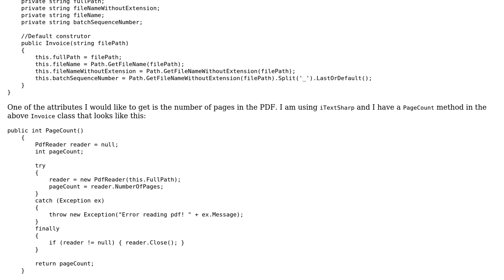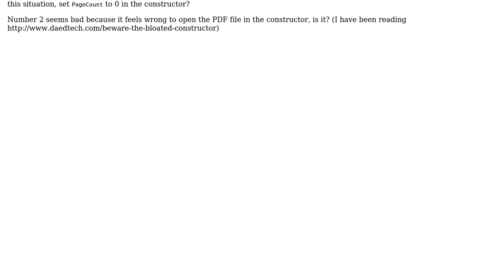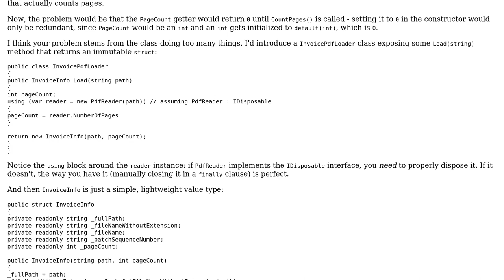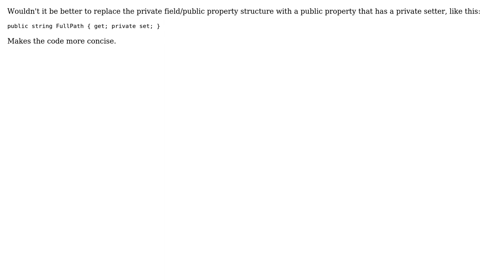Code Review: Count PDF pages in constructor (3 Solutions!!)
Code Review: Count PDF pages in constructor

With thanks & praise to God, and with thanks to the many people who have made this project possible! | Content (except music & images) licensed under CC BY-SA | Music | Images & others | With thanks to user RubberDuck user Mathieu Guindon user James Thorpe user chazjn user BCdotWEB and the Stack Exchange Network Trademarks are property of their respective owners. You are responsible for your own actions.